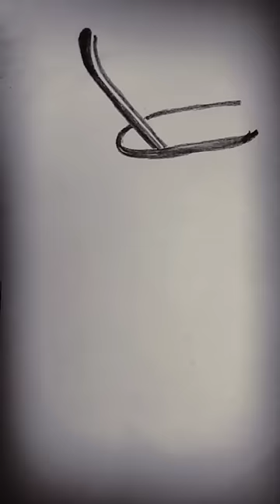how to draw a cup of hot coffee/ /art / /hotcoffee